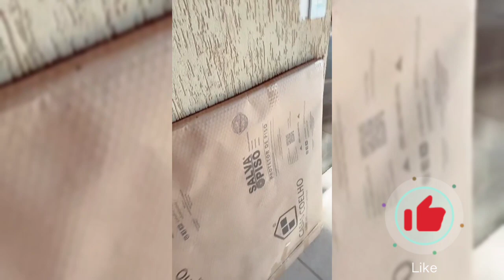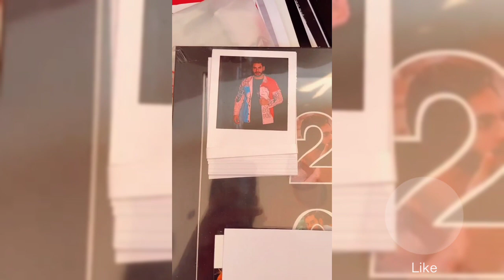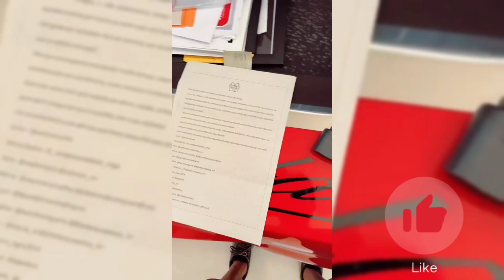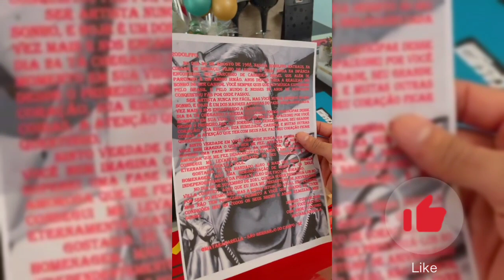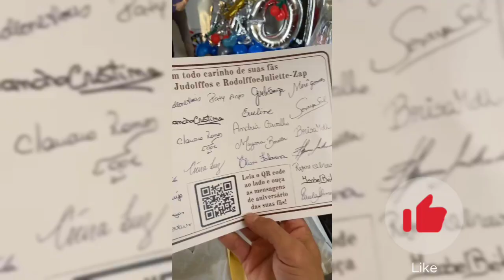Rodolffo Mostra Seu Presentes E Surpreende Com Quadro Gigantes